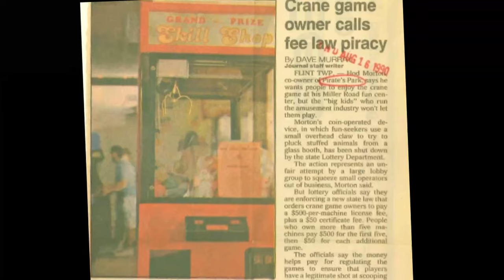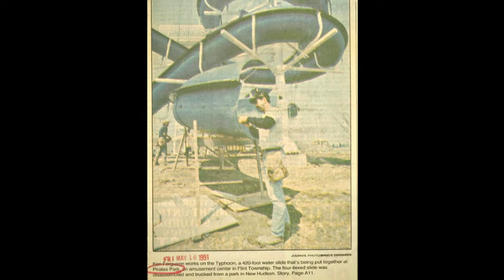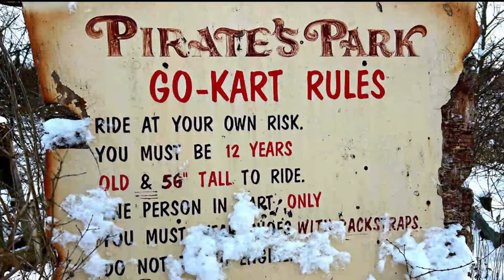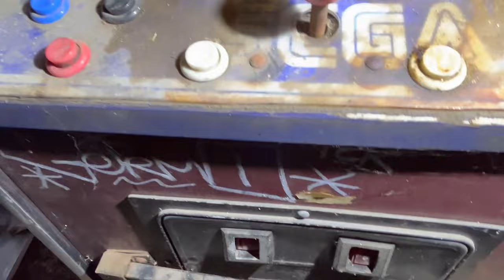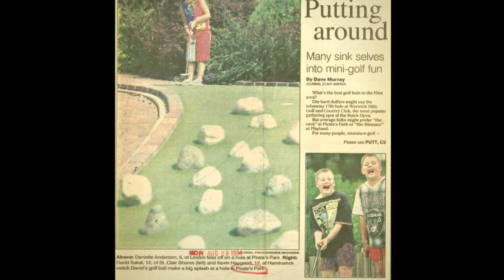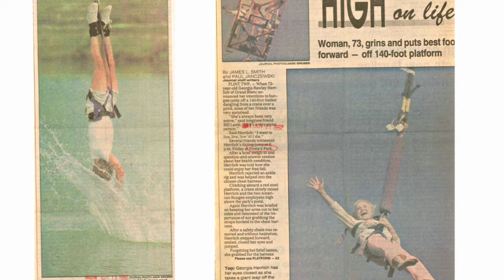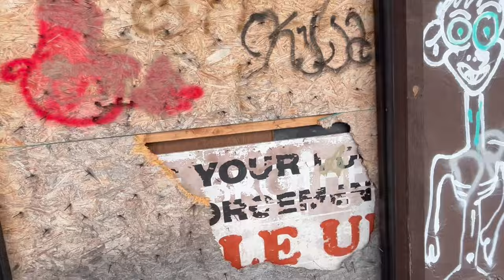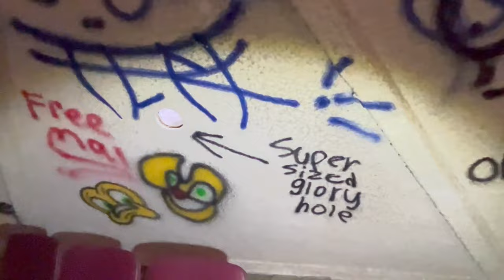Abandoned Amusement Park with 420ft Water Slide! Pirate's Park in Flint, MI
00:00 Intro  //   01:35 Slide  //  04:35 Batting Cages  //  05:10 Go-Kart Track  //  06:10 Go-Kart Garage  //  07:45 Teen Dance Hall  //  09:29 Adventure Golf (w/ Cave!)  //  12:48 The Pond featuring Bumper Boats & Bungee Jumping!  //  13:55 Ticket Counter, Concessions, Arcade

EDIT:  There was a problem with the background music used in portions of this video and it was cut.
The result is that are parts of the video with no audio.
The most disappointing part is that the background music was used under the voice-over parts talking about the history of the location.
I typed out all the information that was cut, so you can read through it as you watch the video, and try to ignore the parts where it is annoyingly silent!
I plan to re-edit the video when I have time, maybe when the kids are back in school but until then, enjoy PIRATE’S PARK!

Most articles online say this 36-acre amusement park opened in 1991, but the mini-golf and go-karts were up & running a few years prior to that.  A photo from local newspaper The Flint Journal shows the golf course under construction in 1988.
So Pirate's Park was PROBABLY open for the summer season of 1989.
It was DEFINITELY open in 1990, because another article from The Flint Journal shows the arcade in operation in August 1990.  In this article the owners lament having to retire the arcade's claw machine to avoid a new gaming tax.
The year 1991 sticks in everyone's mind because that's the year the slide was put in!
The 420-foot-tall, 4-tiered waterslide was named The Typhoon.  Pirate's Park purchased the Typhoon from another waterpark, Michigan Waterworld in New Hudson, MI.
Multiple safety permits adorn the main support beam.  The oldest one reads 1984...this must've been when it was in operation in New Hudson.  The whole structure was taken apart and hauled up to Flint in May 1991.
In this video we'll walk through the entire 36 acre complex, check out the batting cages, the go-kart track, the barn that held teen dances in the summer, the mini-golf course including a subterranean cave to putt through, the pond that offered bumper boats and bungee jumping, and the concession building that housed the kitchen, arcade, and upstairs birthday rooms!
Just as it was difficult to determine the exact date that Pirate's Park opened, it's hard to pinpoint exactly when it closed for good.  Most articles online say 2011, but there is evidence that it was open at lease a couple more seasons after that, albeit in more limited capacities.  But it does look like there was no more activity after 2015.

Huge thanks to The Flint Journal and the following staff photographers whose work is included in this video:  John Munson, Bruce Edwards, Travis Heying, Robin Buckson, Joe Carwile, Jack Gruber.

Every location we document is open with no sings warning against trespassing present at the time of visit. We do not vandalize.  While we do respect some of the graffiti encountered, we do not practice this art.
Our goal and our intent is to document these historically significant locations for posterity, and we enter them with respect.
We take nothing but photos (and video!) and leave nothing but footprints.